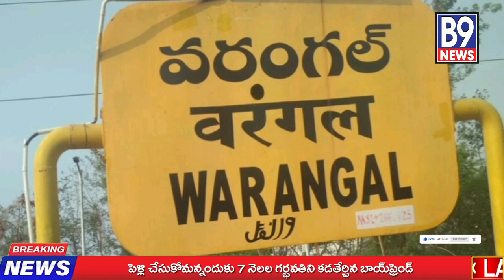వరంగల్ నివాసి విద్యాసాగర్ కు మెడికవర్ హాస్పిటల్ లో అత్యంత క్లిష్టమైన తవి శస్త్ర చికిత్స విజయవంతం